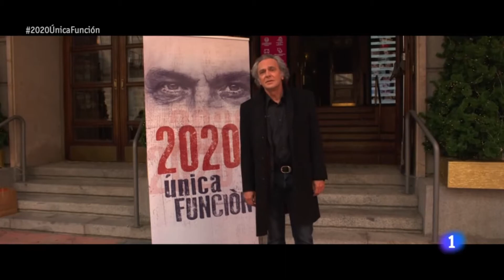2020: Única Función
Los Telediarios de TVE dicen adiós al año 2020 con un reportaje especial que repasa lo vivido en estos doce meses que han quedado marcados por la pandemia. Está protagonizado por el actor José Coronado y nos sitúa en el Teatro de la Zarzuela, donde la gente hace cola para asistir a una representación que solo se podrá ver una vez: “2020, única función”.

El especial, que también ha contado con la colaboración de los actores Natalia De Molina y Daniel Guzmán, arranca con un monólogo de José Coronado en el que, a las puertas del Congreso, lanza una petición a los dirigentes políticos.

Se trata de una idea original del periodista de TVE Carlos del Amor, que además dirige y escribe el guion de este repaso diferente en el que también participa José Sacristán y al que pone música la cantante Rozalén.